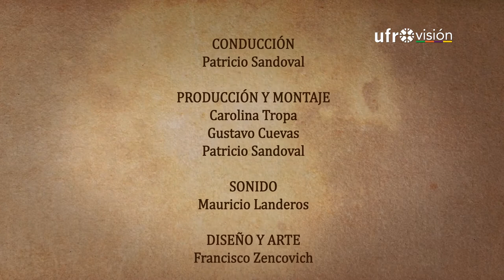🎄¿Qué se celebra el 5 de enero? 🤨 | UN DÍA COMO HOY